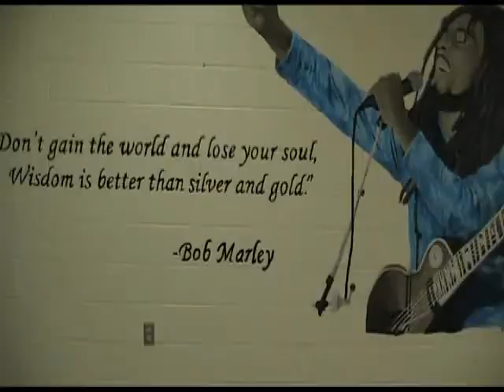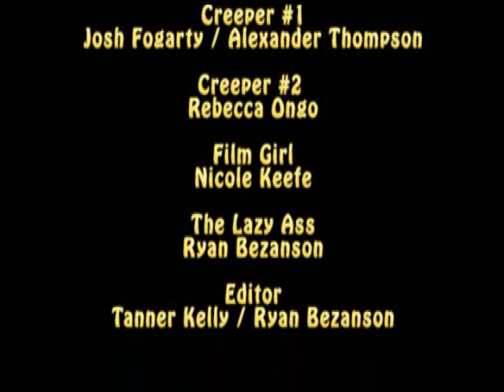Milkshake - Film and Video Project #1